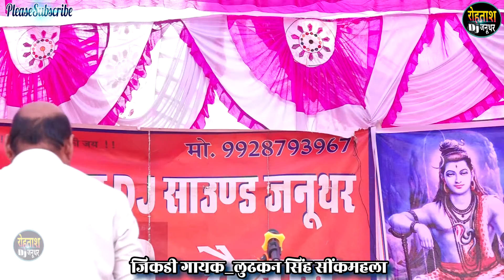बल्लभगढ़ जिकड़ी भजन 2022 ~~ लुढ़कन ने गाया सबसे धमाकेदार गीत Ballabhgarh Jikdi Bhajan 2022